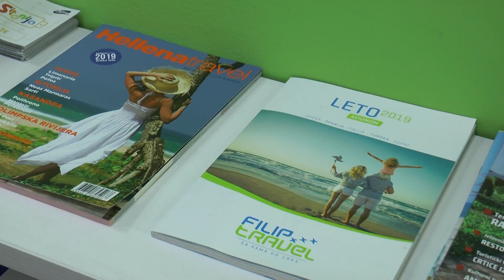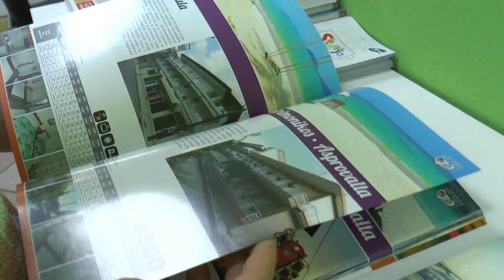Sve popularnije uplate letovanja "u zadnji čas"